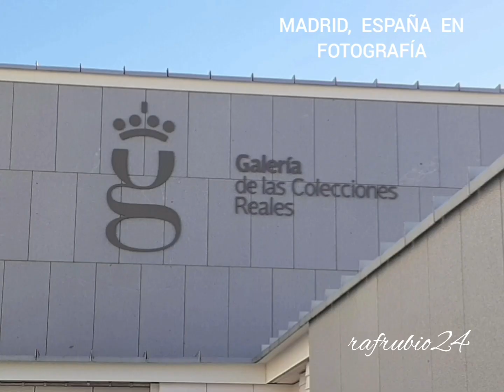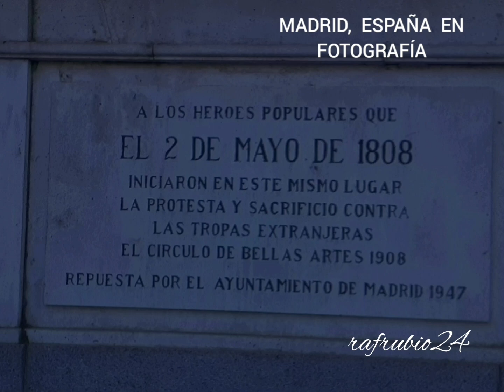MADRID, ESPAÑA EN FOTOGRAFÍA. PROFESOR. RAFAEL RUBIO.